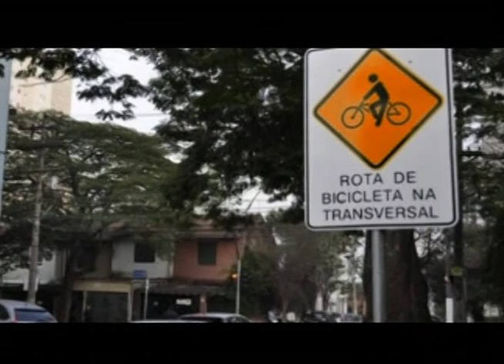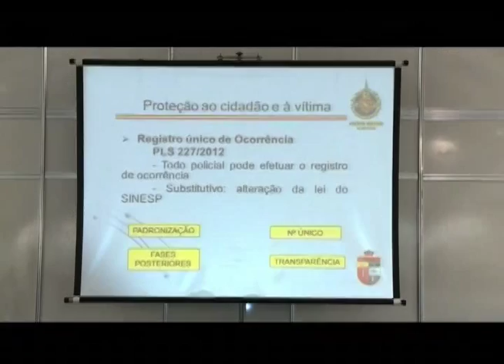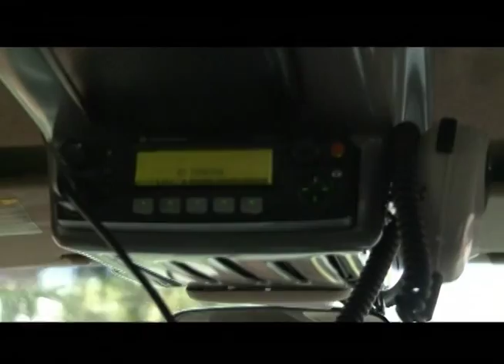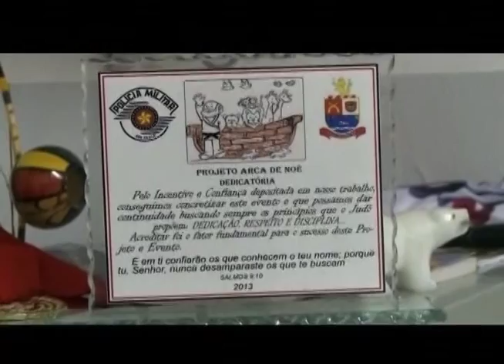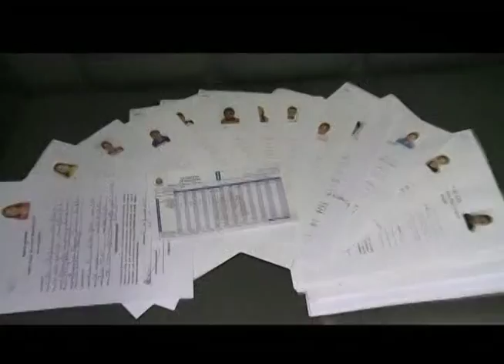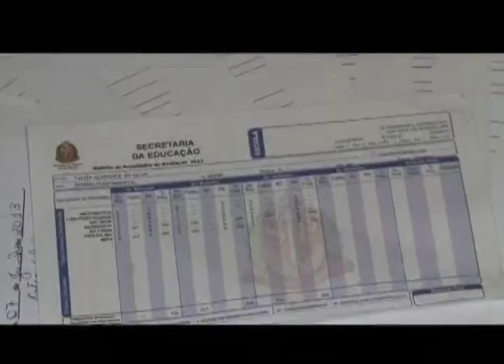E190 - 22MAR14 - BLOCO 2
ROTA combate o crime no litoral.
A Bicicleta é lazer ou transporte? Ela também pode ser uma viatura policial.
Entrevista com o Coronel Davi, Presidente do Conselho Nacional dos Comandantes Gerais, sobre manifestações populares.
Projeto Arca de Noé, realizado em Base Comunitária da Polícia Militar, chama atenção e faz sucesso.